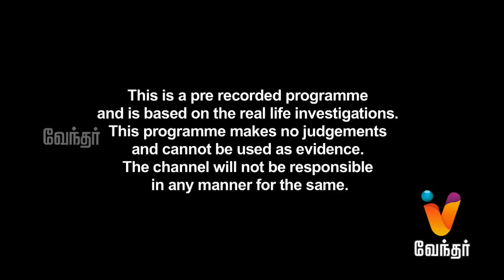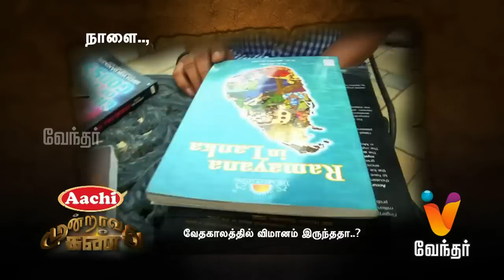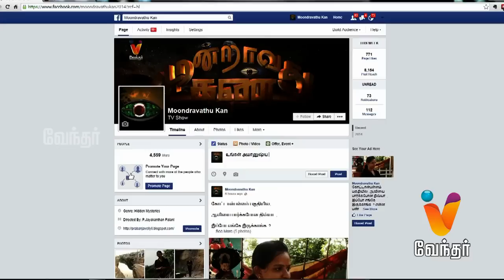Moondravathu Kan - Ponsamy Perumal treats Patients with his Spiritual Powers - [Epi - 113]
Moondravathu Kan is a mystery hunting show that brings out several myths about blind faith, ancient history and cultural believes. Today's episode features Ponsamy Perumal treating Patients with his Spiritual Powers.